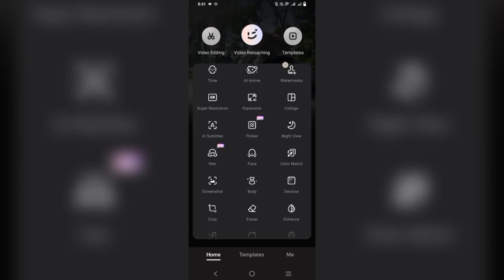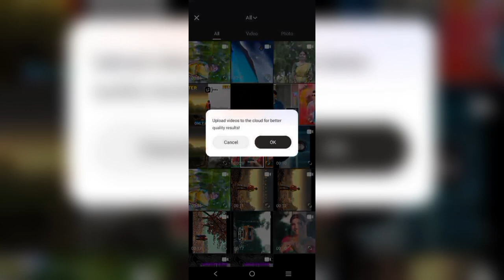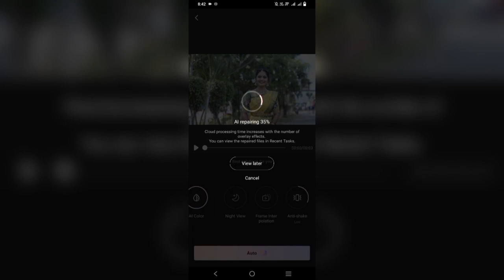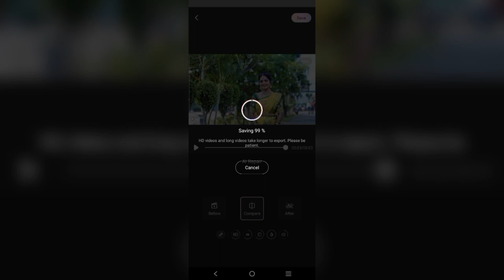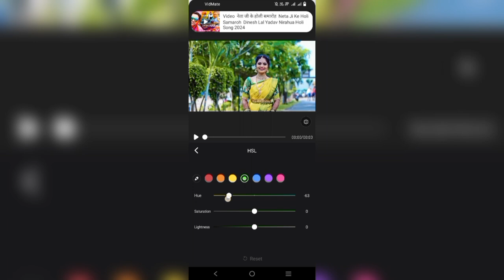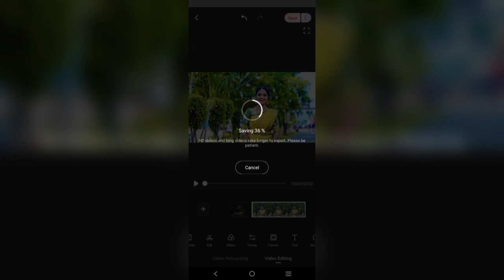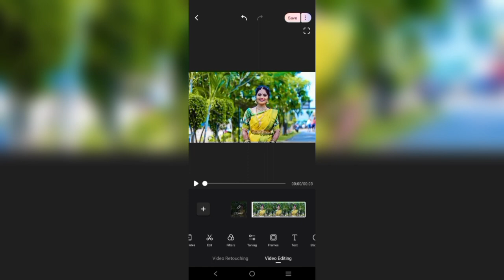how to 4k video editing || 4k video kaise banaye wink app se 4k video editing tutorial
wink edit editing wink app se 4k video || wink app video editing tutorial || how to increase video quality

context low quality video to high quality premiere prohow to 4k video editing || 4k video kaise banaye wink app se 4k video editing tutorial

low quality video to hd converter online low quality

video ko 4k kaise kare low quality video to high quality

converter pc low quality video to high quality low

quality video to high quality capcut low quality video

converter to hd how to make low quality video hd how

to make low quality video hd 2022 low quality video to

high quality edit low quality video to high quality

converter iso how to convert low quality video to

1080p hd how to convert low quality video to 4k how

to convert low quality video to high quality how to

convert low quality video to 1080p hd in mobile how to

convert low quality video to 1080p hd in pc how to

convert low quality video to high quality in filmora how

to convert low quality video to hd on android how to

convert low quality video to high quality in premiere

pro how to convert low quality video to 1080p hd in

premiere

how to convert low quality video to 1080p hd in laptop how to convert low quality into 4k how to convert low quality video to 1080p hd in filmora

lens blur & shake effect & slow motion video editing

blur effect video editing vita app

how to make blur effect video

blur effect